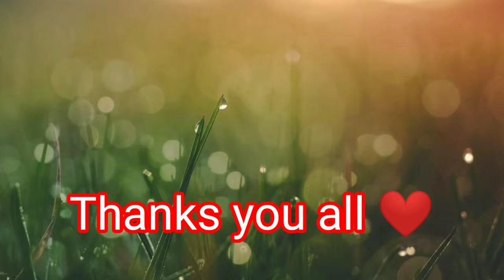Karen short funny🤣"Man afraid wife"🤣 Part 4...